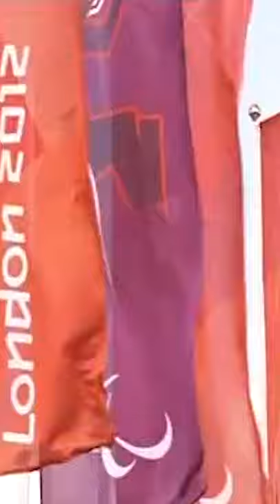2012 Shooting Para Sport ⏱ See you in Tokyo for more!